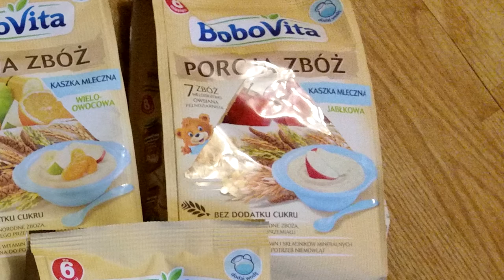kaszki BoboVita Porcja Zbóż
odc. 13 - kaszki BoboVita PORCJA ZBÓŻ

 ZALETY:
- zawierają żelazo i witaminę C - dla układu odpornościowego
- zawierają wapń i witaminę D - dla prawidłowego rozwoju kości
- zawierają witaminę B1 i B6 - dla prawidłowego metabolizmu energetycznego
- nie zawierają dodatkowego cukru - tylko cukry naturalne
- są smaczne
- łatwe w przygotowaniu

WADY:
- nie nadają się dla dzieci z nietolerancją glutenu